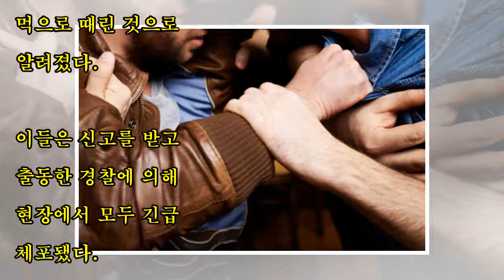중국인 3명 제주 시내 한복판서 흉기 휘두르며 ‘한국인 집단폭행’